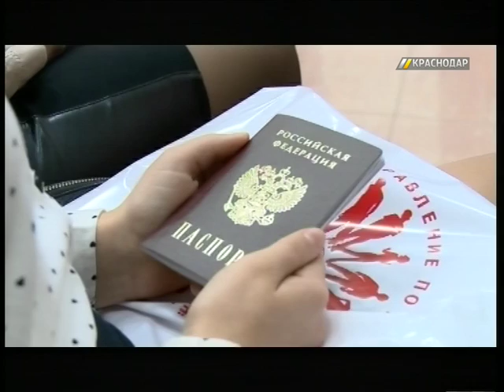Краснодарским школьникам вручили паспорта в торжественной обстановке